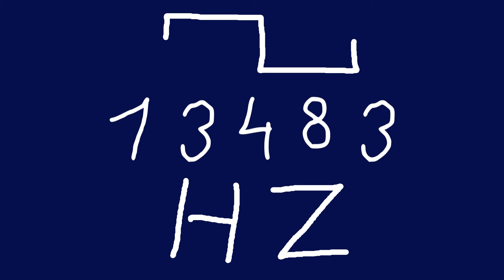13483 hz square